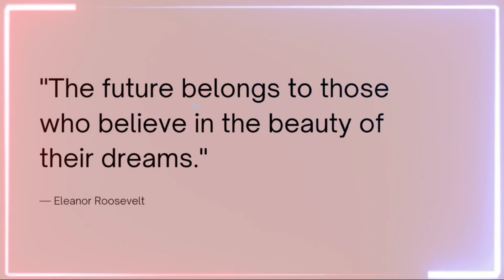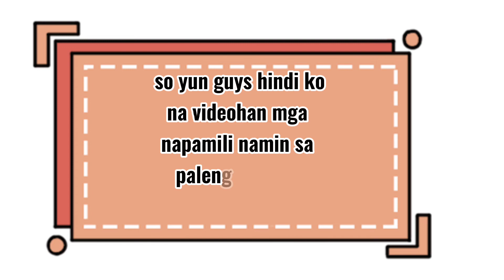3rd WEDDING ANNIVERSARY VLOG[ [cha&dianne] | Dianne Cardiño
Hello Everyone!